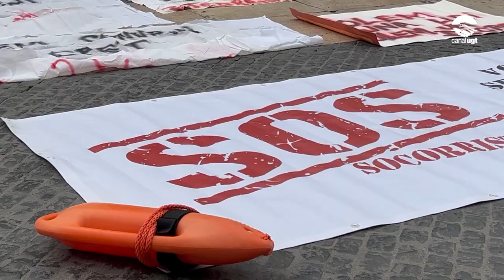Els/les socorristes de les platges es mobilitzen per regular les condicions laborals i de seguretat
Els i les socorristes de les platges es mobilitzen per regular les condicions laborals i de seguretat